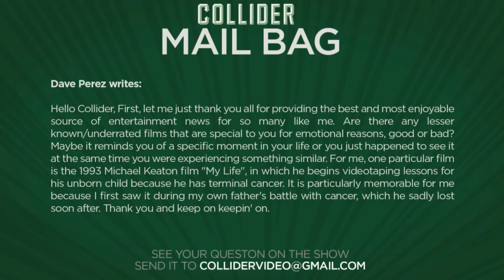Special films you probably haven't seen - Collider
Dave Perez writes:

Hello Collider, First, let me just thank you all for providing the best and most enjoyable source of entertainment news for so many like me. Are there any lesser known/underrated films that are special to you for emotional reasons, good or bad? Maybe it reminds you of a specific moment in your life or you just happened to see it at the same time you were experiencing something similar. For me, one particular film is the 1993 Michael Keaton film "My Life", in which he begins videotaping lessons for his unborn child because he has terminal cancer. It is particularly memorable for me because I first saw it during my own father's battle with cancer, which he sadly lost soon after. Thank you and keep on keepin' on.